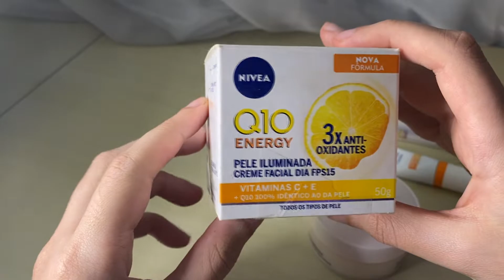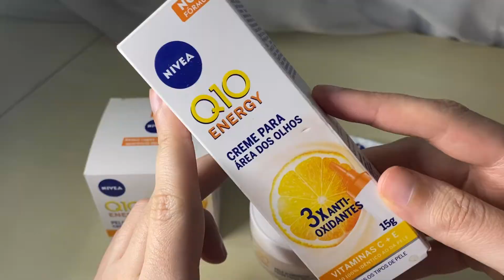RESENHA LINHA NIVEA Q10 ENERGY VITAMINA C ROSTO E OLHOS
Todos os links estão no meu comentario fixado aqui embaixo na parte de comentarios do vídeo.

Comprei esse produto com o meu dinheiro, esse não é um video patrocinado.